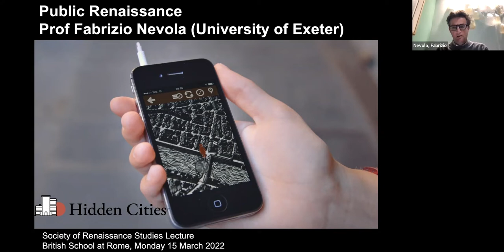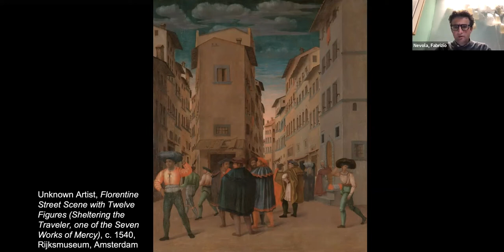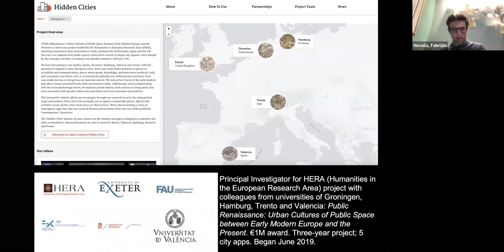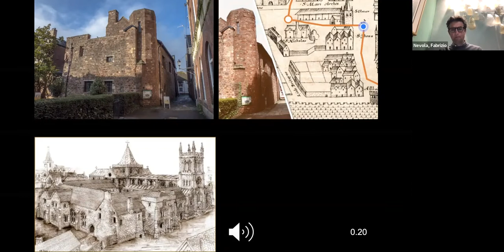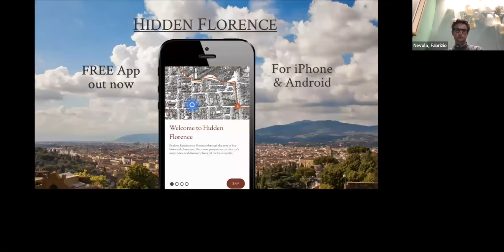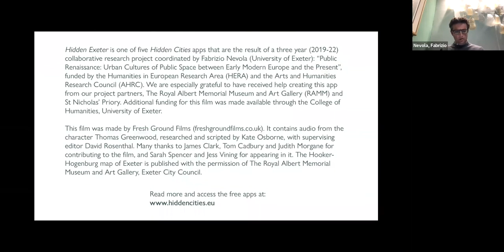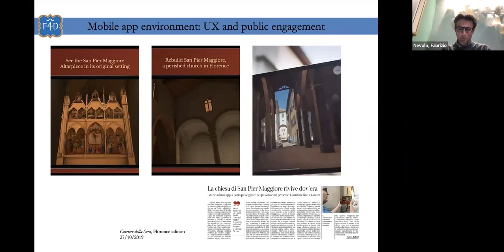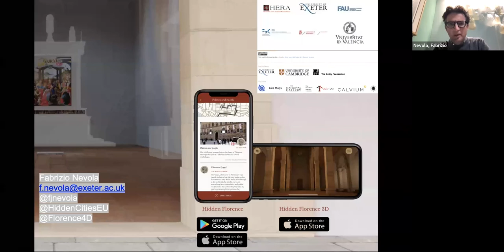Public Renaissance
Fabrizio Nevola (Exeter; Venice)

BSR/ Society for Renaissance Studies Annual Lecture

We increasingly order the world around us in geo-spatial terms, empowered by mobile devices and geo-location, toggling between 2D maps to 3D street views. The potential of these same technologies for historical research on cities is only starting to be realized. At the same time Augmented Reality (AR) invites a new approach to the ‘museum without walls’, reuniting cultural heritage – cities, buildings, artworks – across time and space. Drawing from two research projects, Hidden Cities and Florence4D this paper considers how digital art history methods are creating new research opportunities, while at the same opening up new ways to engage the wider public. Spatially-determined research questions encourage us to think about how meaning is constructed from the triad of spaces-objects-people, while spatial technologies (GIS, GPS, 3D modelling) allow us to shape innovative responses to those questions, ranging from interactive map interfaces to locative interpretation delivered on handheld devices. In so doing we’re discovering new things about the material culture of public space in the Renaissance, but also making that research directly available to the public.

Fabrizio Nevola is Professor of Art History and Visual Culture at the University of Exeter (UK). In 2022 he is Visiting Professor at Venice International University and subsequently at the Centre for Digital and Public History at Ca’ Foscari, Università di Venezia.  His research focuses on urban and architectural history of early modern cities, with a particular attention for public spaces in Italy on which he has written and published extensively.  His most recent book, Street Life in Renaissance Italy (Yale UP, 2020) accompanies several edited collections involving comparative work on urban space. His first book, Siena: Constructing the Renaissance City (Yale UP, 2007) was awarded the Royal Institute of British Architects, Sir Nikolaus Pevsner International Book Award for Architecture.  Through several grant-funded research projects, including the ‘Hidden Cities’ apps and the new Florence4D website, he has developed digital humanities spatial approaches using geospatial, 3D modelling and GPS technologies.